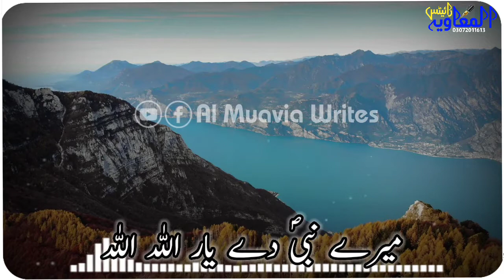New Kalam Mufti saeed Arshad Alhussaini|New WhatsApp status|Islamic Status|Al Muavia Writes